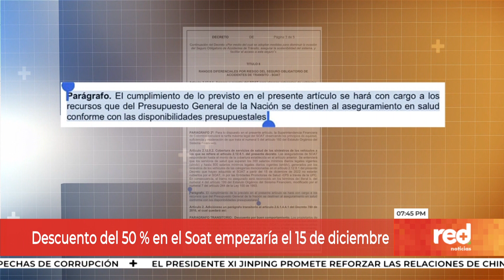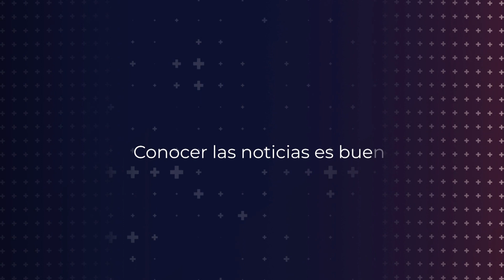¿Están usando recursos de la Salud para subsidiar el SOAT en Colombia? | Red+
El descuento del 50 % en el SOAT, que entraría en vigencia a partir del 15 de diciembre, agudizaría la crisis en el sistema de Salud, así lo advirtió la senadora Paloma Valencia.